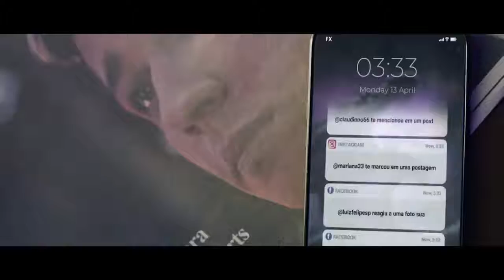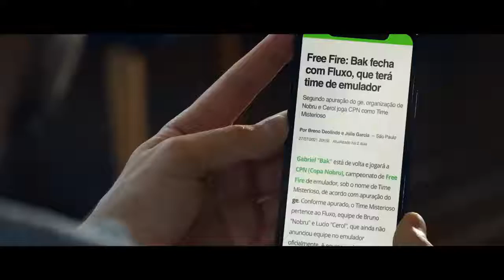BAK NO FLUXO (anúncio )